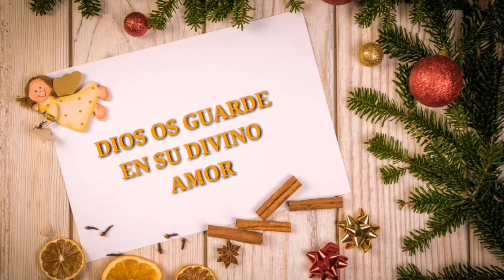Manualidad navideña 2020. PORTA PAPEL TOALLA NAVIDEÑO. NAVIDAD.